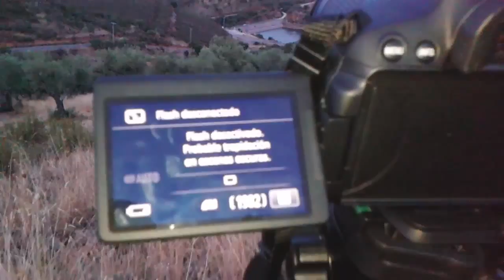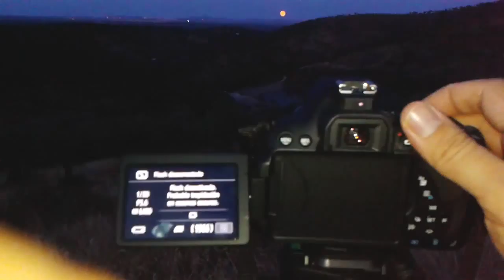Superluna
La superluna del 9 de septiembre y cositas que os cuento acerca de los canales.

¿Te gusta la música del final?